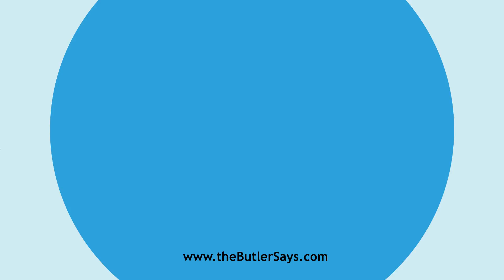Learn how to say this word: "Advisable-ness"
This is the definition of "Advisable-ness":
n.  The quality of being advisable or expedient;
   expediency; advisability.